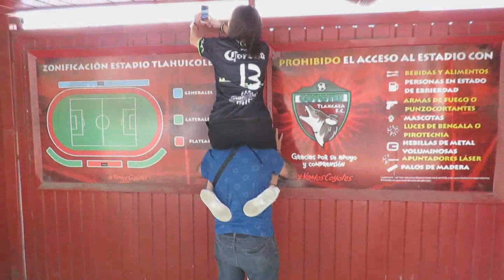El Sendero del Coyote Capitulo 1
Abordamos parte de la remodelación del Estadio Tlahuicole, lamentablemente nos fue imposible acceder para tener mas información concreta y directa de este inmueble con los trabajos que se están realizando.